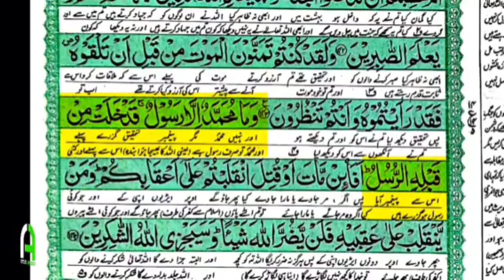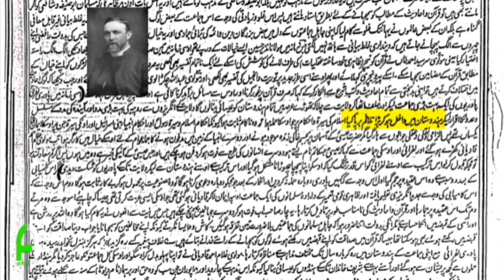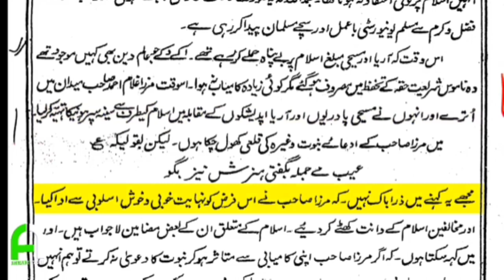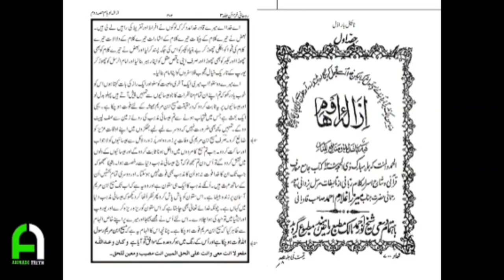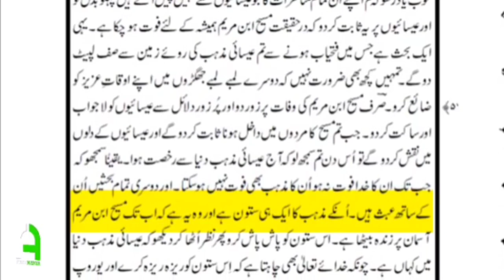How Mirza Ghulam Ahmad saved the Iman of millions of Muslims اسلام کا ہیرو نمبر ون [ENG SUB]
Ahmadi Faith Channel

Here is a PDF showing the Extent of British Missonary Effects in India

“He it is Who has raised among the unlettered people a Messenger from among themselves who recites unto them His Signs, and purifies them, and teaches them the Book and Wisdom though before that they were in manifest error; And He will raise him among others of them who have not yet joined them. He is the Mighty, the Wise.” (Surah Al-Jumuah 62:3-4)

A companion of The Holy Prophet(sa) relates:

One day we were sitting with The Holy Prophet(sa) when this chapter was revealed. I enquired from Muhammad(sa). Who are the people to whom the words and among others of them who have not yet joined them refer? Salman(ra), a Persian was sitting among us. The Holy Prophet(sa) put his hand on Salman(ra) and said. If faith were to go up to the Pleiades, a man from among these would surely find it. (Bukhari).

Time Stamps
0:00 - Emergence of Missonaries
6:28 - Mirza Ghulam Ahmad(as) steps into the ring
9:43 - Effect of Ghulam Ahmad(as) defense of Islam